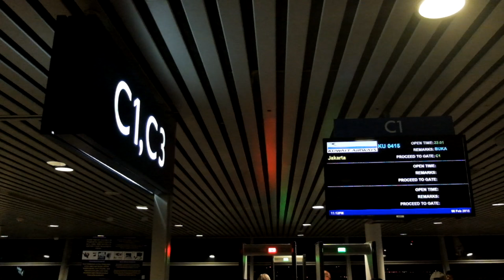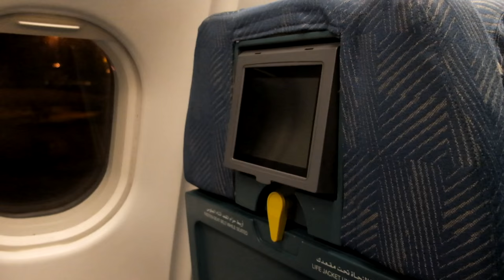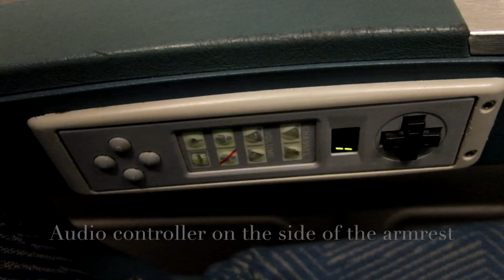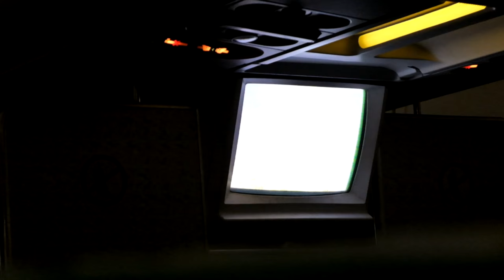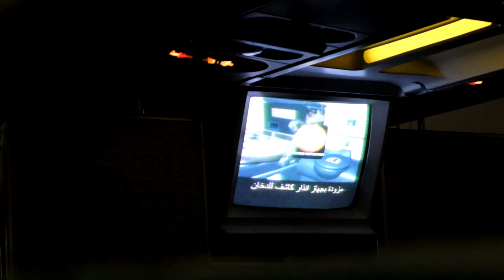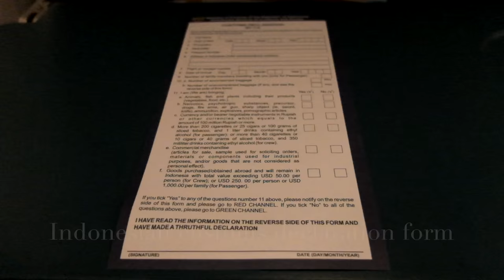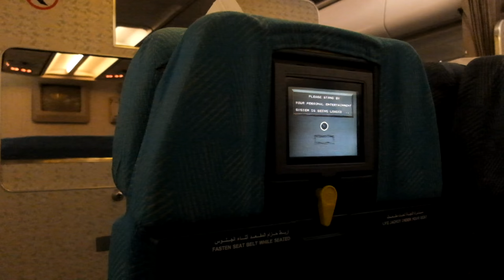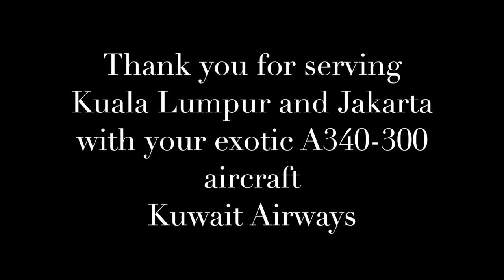My Last Kuwait Airways KU415 Flight Experience: Kuala Lumpur to Jakarta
My last Kuwait Airways KU415 flight experience from Kuala Lumpur to Jakarta.

From March 26, 2016, Kuwait airways ceases Kuwait City to Jakarta via Kuala Lumpur VV on flight number KU415/416 operated by an aging Airbus A340-300 aircraft which is more than 20 years old now. With the old fashioned modern cabin, it seemed that the cabin is way out of date compared to others now. The flight was delayed again due to technical problems but the staff gave us a free hotel to stay. Overall, it was a great experience with Kuwait Airways.

Thank you for serving Kuala Lumpur and Jakarta Kuwait Airways!